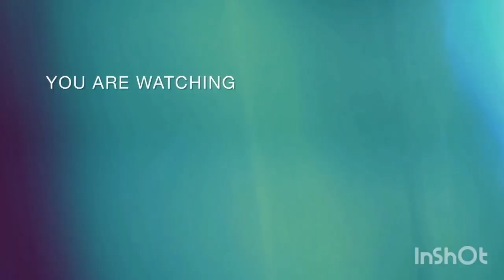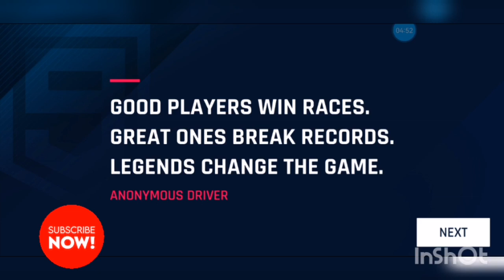ASPHALT 9, 1'st Place in 3rd Category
I really enjoy this Game, Asphalt 9.